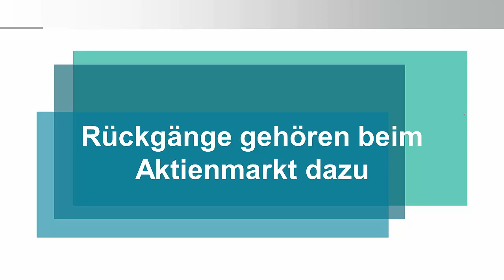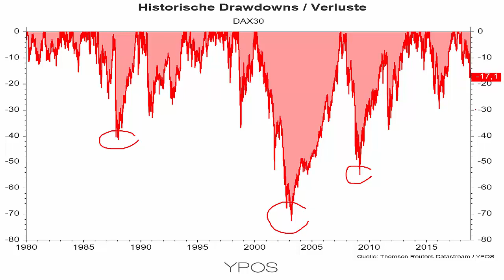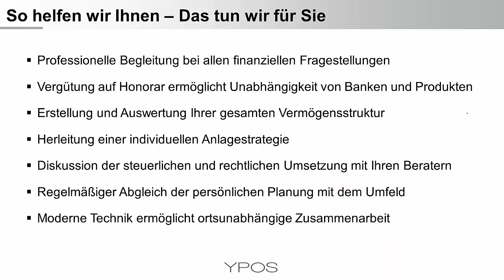Drei wichtige Börsenthemen zum Wochenende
Die deutsche Wirtschaft ist geschrumpft - DAX Verluste in Perspektive gesetzt - Defensive Aktien mit starker Entwicklung - Wir professionalisieren Ihre finanziellen Entscheidungen